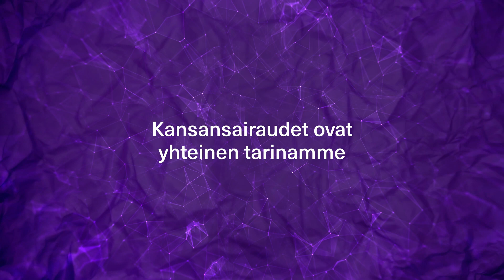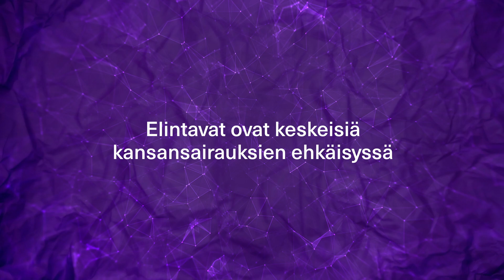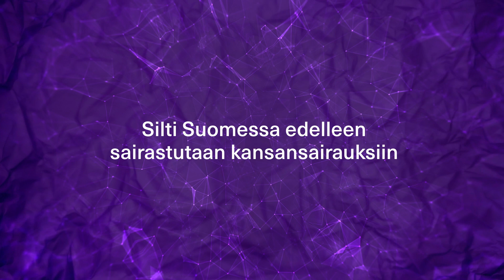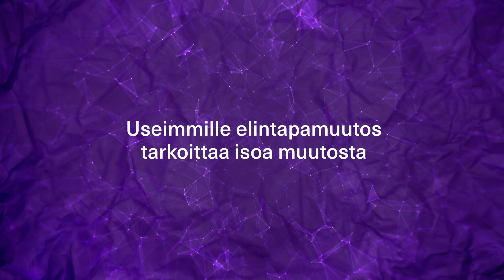Pilvikki Absetz: Miksi Suomessa sairastutaan edelleen kansansairauksiin?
Pilvikki Absetz on kansanterveystieteen professori yhteiskuntatieteiden tiedekunnassa. Hän on taustaltaan käyttäytymistieteilijä ja tekee tutkimusta kansanterveyteen ja terveyden edistämiseen liittyvien kysymysten parissa.